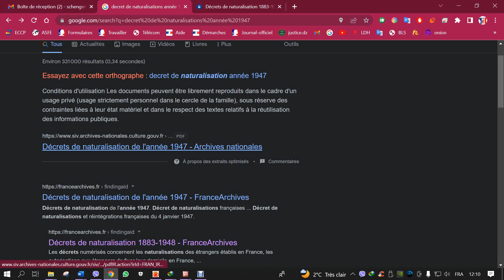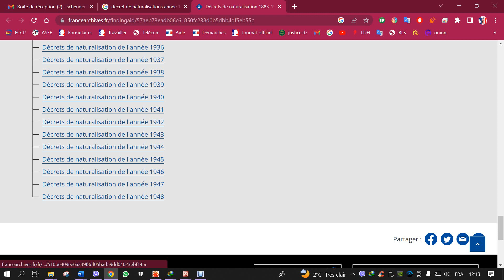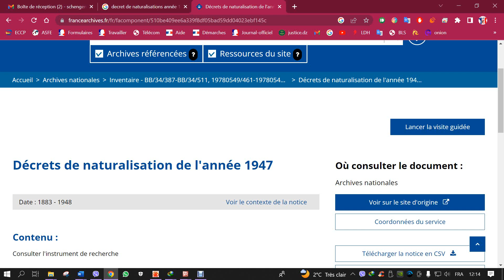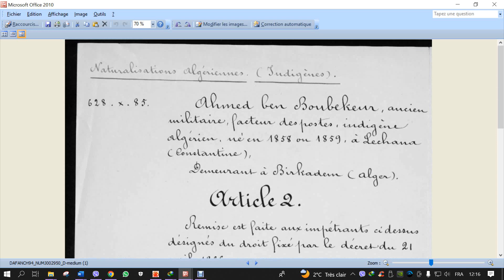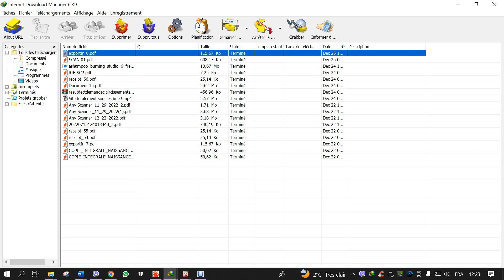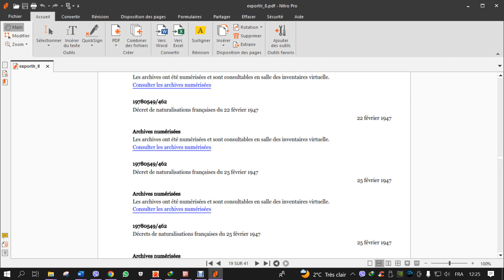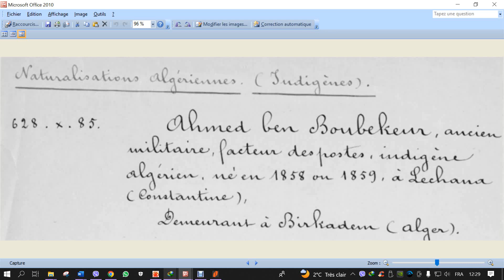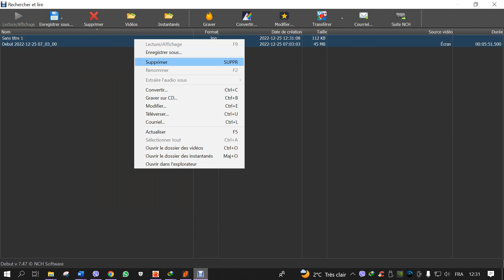faux décrets مراسيم كاذبة